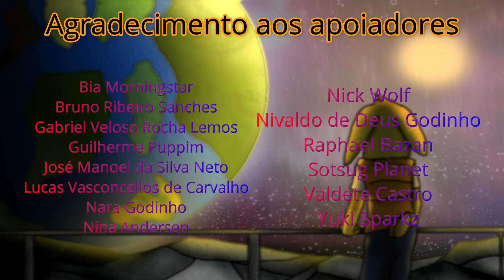Dudão dublado - Amando os animais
"Não chute meu gato..." Duda, Big 1994